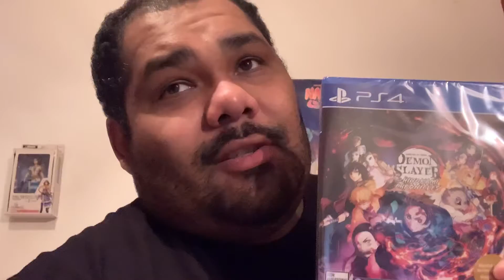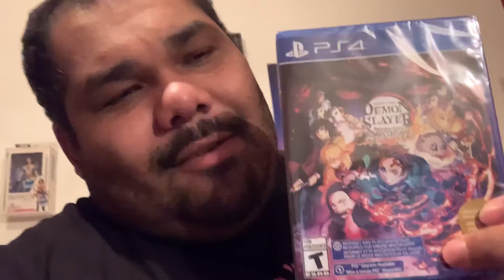Fox King jm gets his copy of Demon Slayer: Hinokami Chronicles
Hey guys, got my copy of Demon Slayer. Also sorry for the background sound, please enjoy.